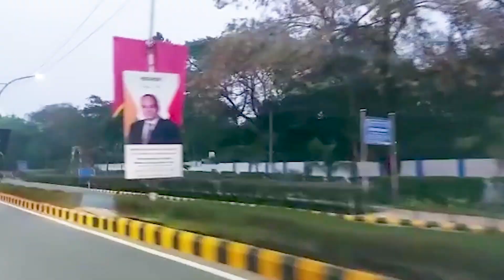الرئيس السيسي يصل إلى العاصمة الهندية نيودلهي للمشاركة كضيف شرف في احتفالات الهند بيوم الجمهورية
استقبال حافل.. الرئيس السيسي يصل إلى العاصمة الهندية نيودلهي للمشاركة كضيف شرف في احتفالات الهند بـيوم الجمهورية تلبيةً لدعوة رئيس الوزراء الهندي